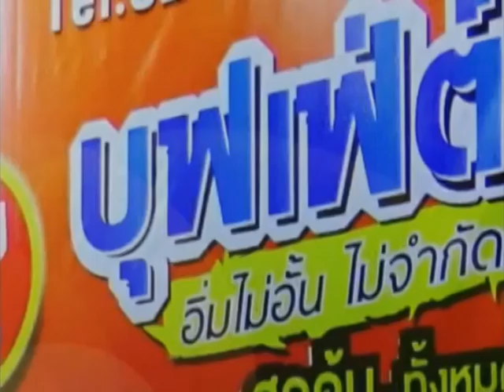rerun อิสลามมีทางออก 610503